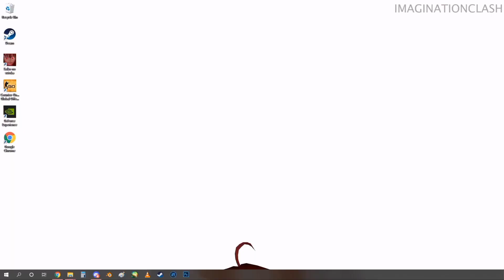Short clip of saiko no sutoka with the song my demons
Short clip of saiko no sutoka with the song my demons saiko no sutoka